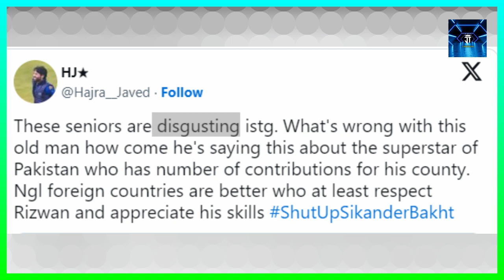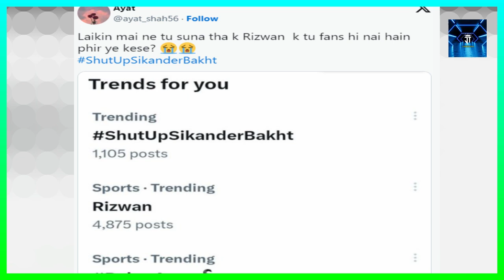Indian Media Support Muhammad Rizwan || Sikandar Bakht Shocking Statement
Sikandar Bakht Shocking Reaction on Muhammad Rizwan || Pakistan Cricket ||

Indian journalists also entered the fray

ALSO:

Pak times
Indian Media on Pakistan
Sikandar Bakht
 Muhammad Rizwan